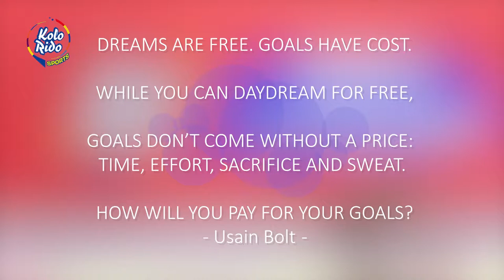Kolorido Sports and Kolorido Gymnastics at The 2018 Curacaoan Jump Championships by Animo